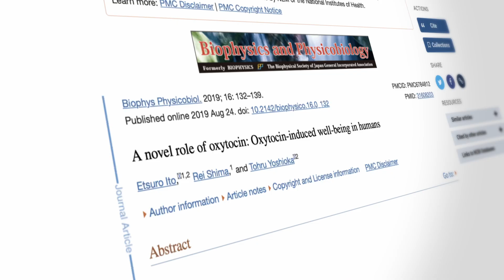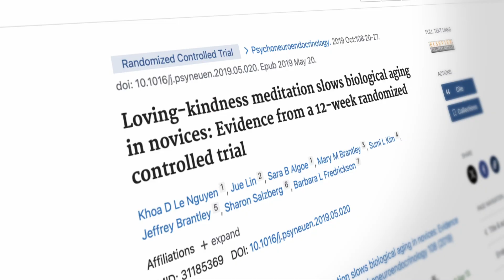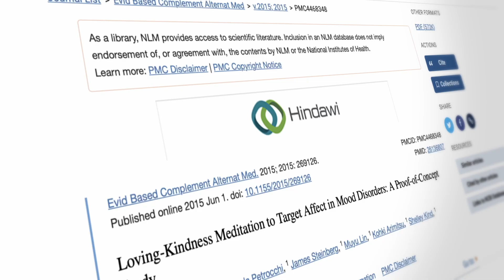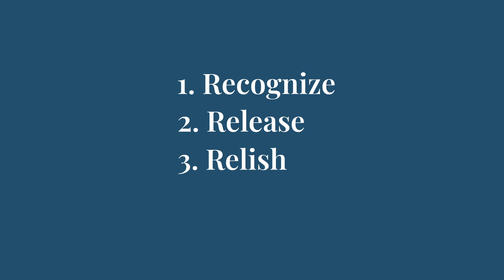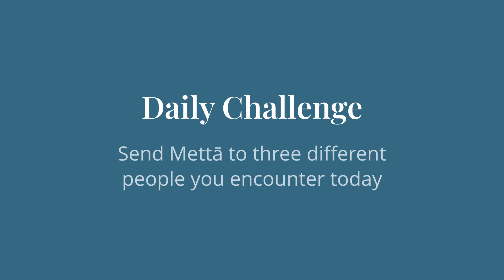Day 3: Surprising Science of Love - How to Live Life Happily | 30 Days of Meditation, Science, Bliss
In today's lesson, on day 3 of the course, you will learn the surprising science of love and how metta meditation can change the brain. Cultivating metta is more than a meditation technique; it is a way of life. It can show us how to live life happily most of the time.

Metta (loving-kindness) meditation comes from the Sanskrit word for friendliness and represents a form of unconditional love that's different from romantic attachment.

The practice can be integrated as a lifestyle approach, encouraging kind thoughts toward others and maintaining a positive attitude throughout daily activities.

Research suggests experienced practitioners show decreased self-referential thinking patterns, while the practice itself helps cultivate genuine care and friendliness toward all experiences and encounters.